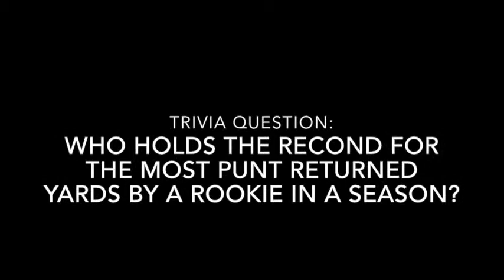Sqor Daily #80: Ty Lawson, Natasha Dowie and Tyrann Mathieu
Sqor Daily #80: Take a Selfie Tuesday! Today’s featured athletes are Ty Lawson, Natasha Dowie and Tyrann Mathieu. What was your favorite moment? Post your trivia answers under today's video on Sqor for your chance to win Sqor Sports gear!